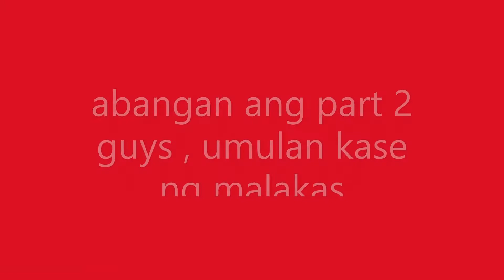Drone -How to play Drone Part-1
Drone -How to play Drone Part-1 exploring manila owen @kusinanikuya145